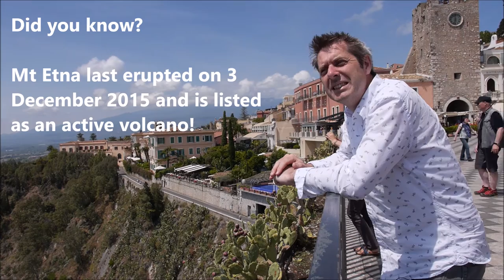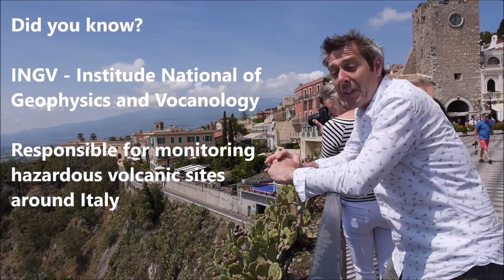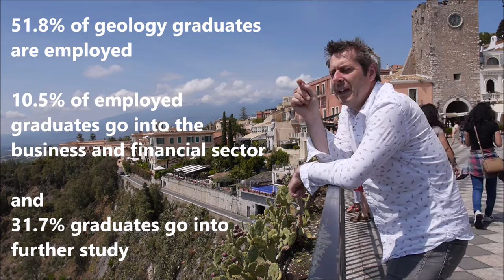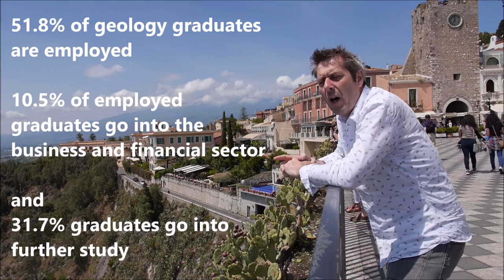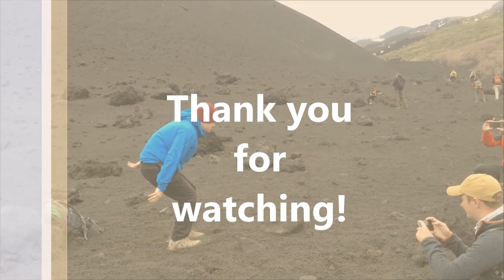Interview with Professor Iain Stewart (Extended)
In May 2016, Professor Iain Stewart of Plymouth University spoke with us to discuss why he began a profession in Geology and offer advice to aspiring Geologists and Geo-scientists.

Place:

Taormina Square in Sicily, Italy

Special Thanks to Prof. Iain Stewart for allowing us to interview him, link to twitter page:

Let me know what you think, any questions do not hesitate to ask.